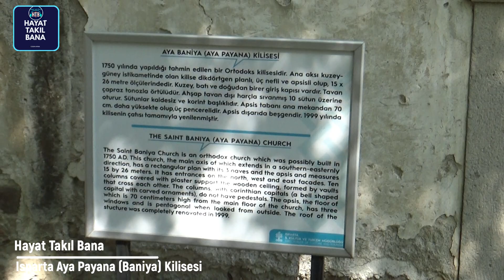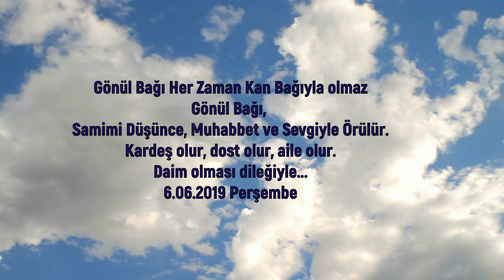ISPARTA AYA PAYANA (AYA BANİYA) KİLİSESİ / ISPARTA'YA DAİR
ISPARTA AYA PAYANA ( AYA BANİYA ) KİLİSESİ

Isparta’nın eski yerleşme yerlerinden olan Turan Mahallesindedir. 1750 yıllarında yapıldığı tahmin edilmektedir. Ana aksı kuzey-güney istikametinde olan kilise dikdörtgen planlı, üç nefli ve apsislidir. 15x26 m ölçülerindeki yapının kuzey, batı ve doğudan birer giriş kapısı vardır. Tavan ahşaptan yapılmış olup, dışı harçla sıvanmış çapraz tonozla örtülüdür ve on sütun üzerine oturur. Sütunların içi ahşap dışı sıvalıdır. Sütunlar kaidesiz ve korint başlıklıdır. Apsis, tabanı ana mekandan 70 cm daha yüksektedir. Apsis altta üç büyük üstte üç küçük pencere ile aydınlatılmaktadır. Apsis dışta beşgendir. Pencere pervazları dıştan kesme taşlarla kemerli yapılmıştır. Yapı 1993 yılında Göller Bölgesi Projesi dahilinde restorasyon kapsamına alınmış; fakat fazla bir çalışma yapılamamıştır. 1999 yılında kilisenin çatısı tamamiyle yenilenmiştir.